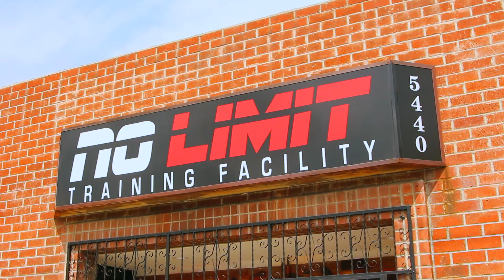All I Need Was A Reason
Choreography Collab to Salty
song: No Limit BY usher and Work Out Plan By kanye West

skit by @anazrsc

Videographer/Editor: @anazrsc @jasonfacey1

snap: faceyj21

We hit over 3million views! Spice -So Mi Like it